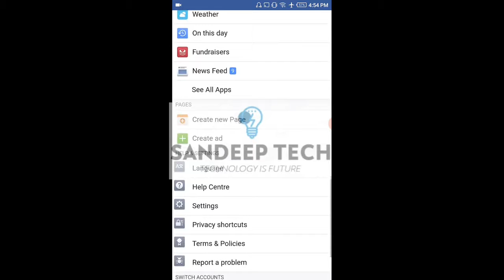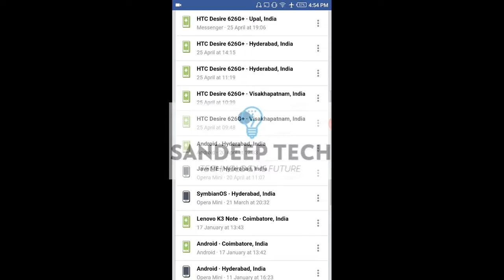How To Know Whether our Facebook Account Is Hacked Or Not __ Tech With Sandeep Sd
( it's Free)

Catch Me If You Can:-